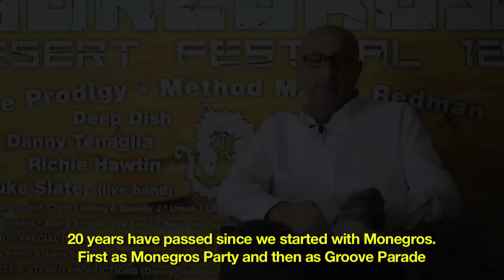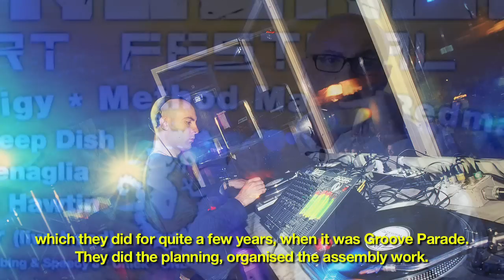JUAN ARNAU RESPONDE MONEGROS DESERT FESTIVAL 2014